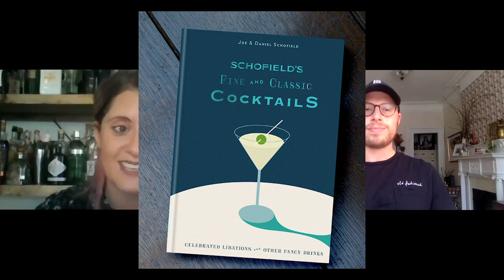Tippling with Friends: Anna Sebastian of Artesian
This week Harrison speaks with Anna Sebastian about where in London you can still get your favorite cocktails and Anna drops knowledge about the future of the industry.

Series Description: Harrison Ginsberg interviews bar directors and industry professionals from around the globe to hear about unique challenges during this crisis, and what bartenders can do during this time to stay engaged.